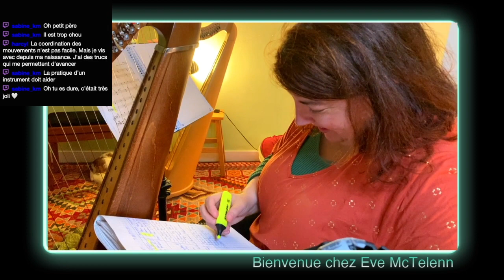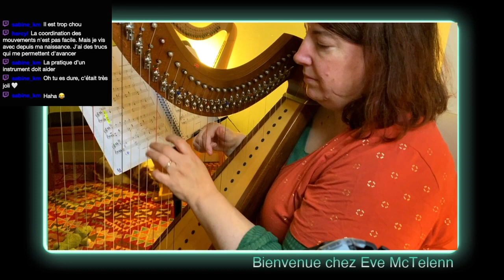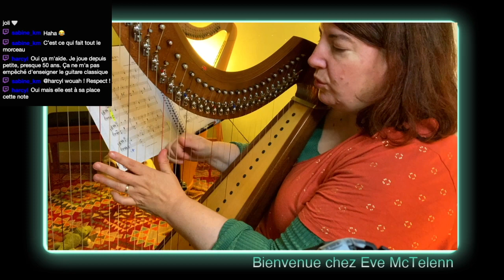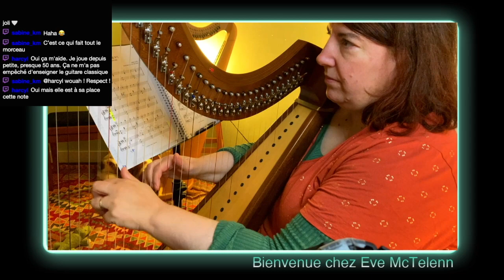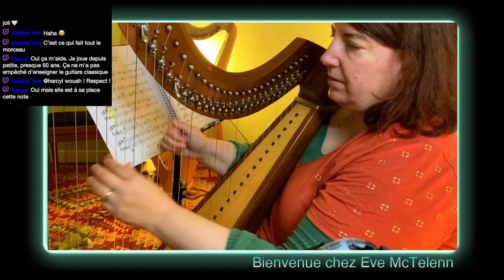Extrait Twitch - Leviers et Gymnopédie n°1 | McTelenn Harp Center